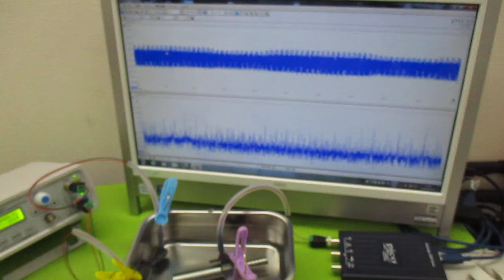オリジナル製品：超音波発振プローブを利用した超音波制御技術 ultrasonic-labo